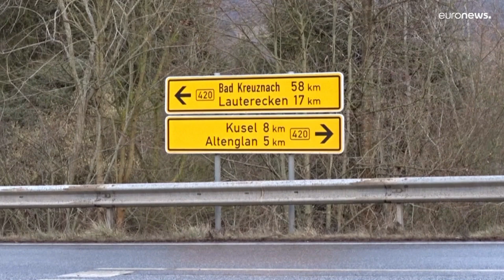Убийство полицейских в Германии: "Это не та Германия"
Один из подозреваемых признался в браконьерстве, но не в стрельбе, второй - предпочел хранить молчание